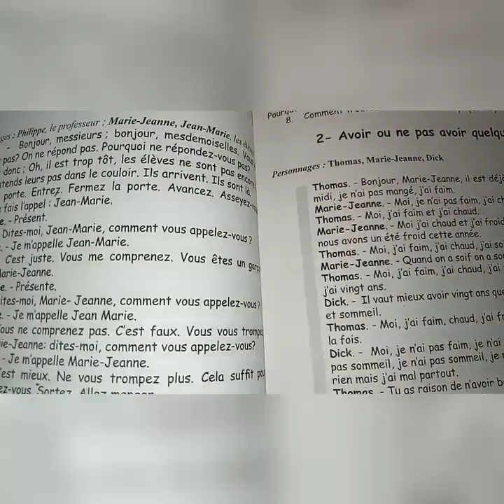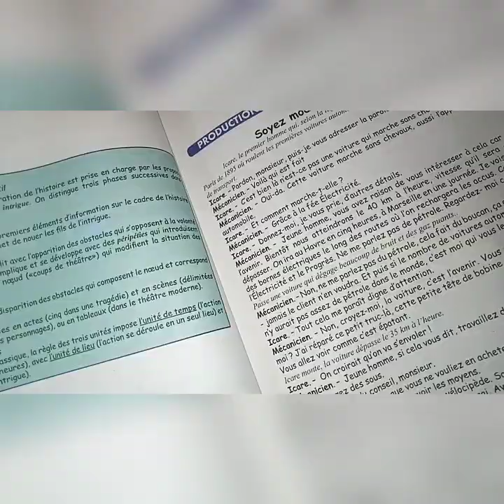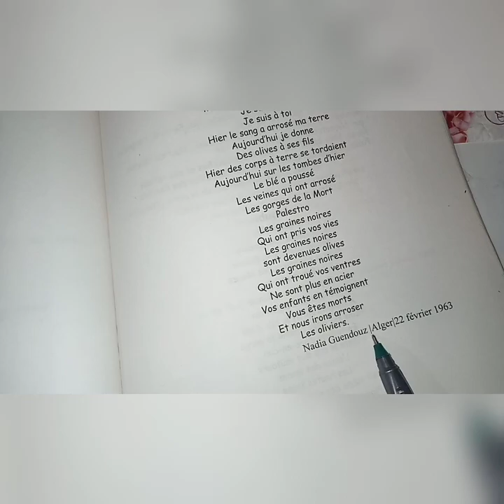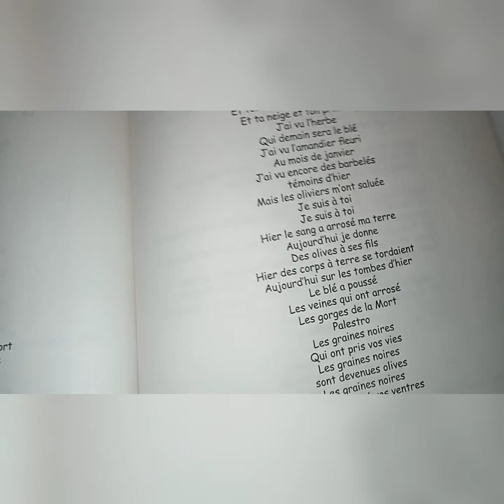2 as le discours théâtral